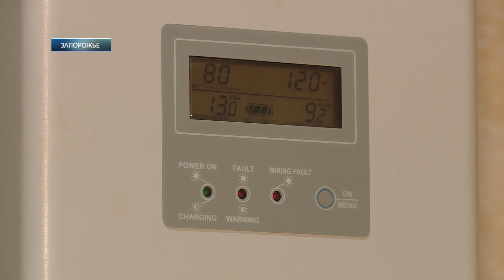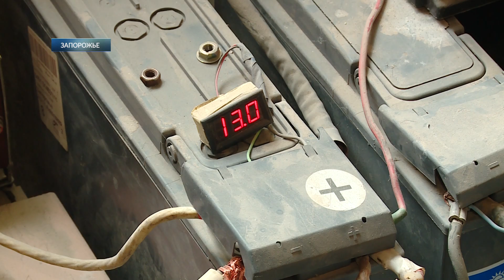Энергоэффективный дом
Платежки за коммунальные услуги иногда шокируют. Суммы за электроэнергию и отопление исчисляются тысячами гривен. Но в Запорожье есть дом, хозяин которого о заоблачных счетах узнает разве что от соседей.
Зовут его Олег Павловский. Мужчина своими руками построил энергонезависимый дом. Владения не подключены ни к газу, ни к электричеству, но в то же время внутри дома есть тепло и свет. Все благодаря солнечным батареям и коллектору, которые Олег Павловский установил собственноручно.